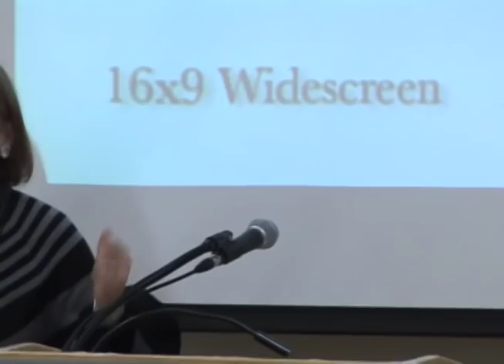Thomas Paine and Modern Liberalism Part 4 | The New School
The New School for Social Research based in New York City, offers master's and doctoral programs in anthropology, economics, philosophy, politics, psychology, and sociology; interdisciplinary master's programs in historical studies and liberal studies

A new era for politics is struck; a new method of thinking has arisen. So proclaimed Thomas Paine in 1776, making the case for American independence. But Paine did not stop there. For the next forty-some years until his death in 1809, he continued to sound the call for change on both sides of the Atlantic: the eradication of hereditary government and privilege; enfranchisement for the common man; abolition of slavery; freedom from organized religion; a preliminary blueprint for Social Security; an end to barbaric punishments; and, not least, an end to unnecessary wars. Fast forward two hundred years, from We have it in our power to begin the world over again to Yes we can: it is hardly surprising that Paines emphasis on change continues to reverberate in our nation -- and that Barack Obama himself would tap into this spirit by citing lines from Paines first American Crisis paper in his inaugural speech. Yet, even with change on the national agenda, we are still left with that which Paine identified as the curious phenomenon of a nation looking one way, and a government the other—the one forward and the other backward." The issues of poverty, inequality, torture and faith-determined legislation (to name only a few) remain as vexed as ever.